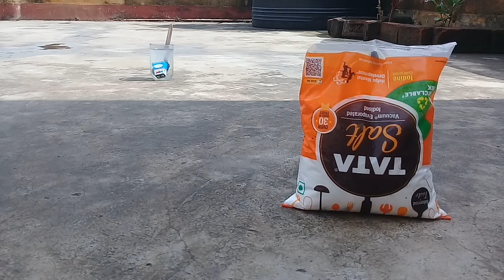3 Amazing ways to charge a 9v battery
So welcome back once again guys in our new youtube video ..and in todays video i ll be sharing some unique ideas with you about how you can charge a discharged 9v battery back to its life..hope you guys will enjoy the video

Camera we use
Tripod we use
Laptop for editing
Mic we use
DSLR we use
Phones we use

Music used in the video(ncs light spectrum)

For the whole experiment the stuff we need are_
1)some discharged 9v battery
2)salt
3)a transparent glass
4)water
5)a charger adapter
6) a charger cord
7)a battery jack holder
And the above mentioned stiffs are the only stuff to be needed for charging the 9v batttery

9 volts battery charger